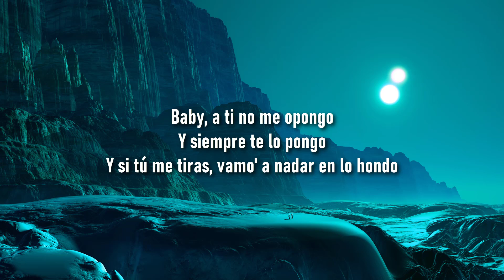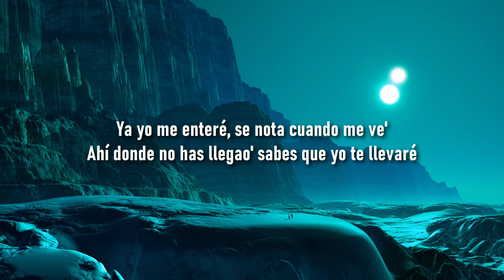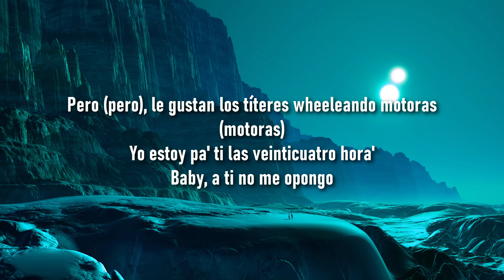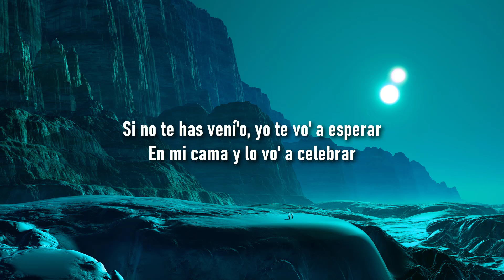Bad Bunny x Jhay Cortez - Dakiti (Letra/Lyrics)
🎤 Lyrics: Bad Bunny x Jhay Cortez - Dakiti

Lyrics/Letra